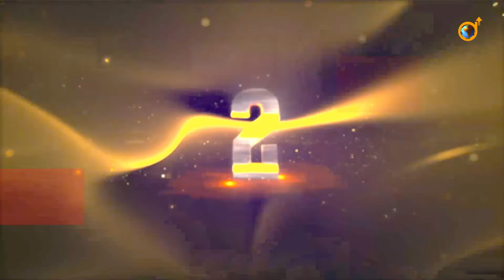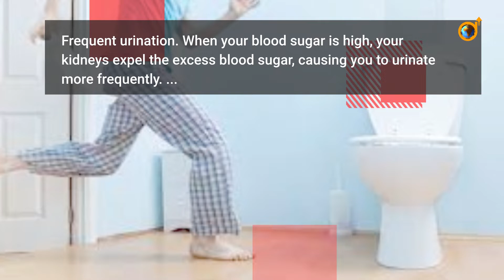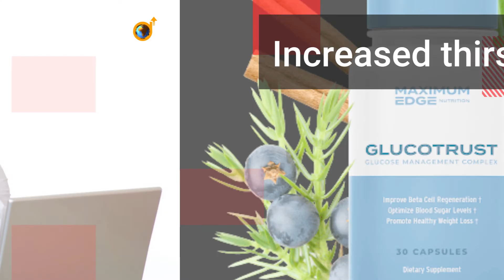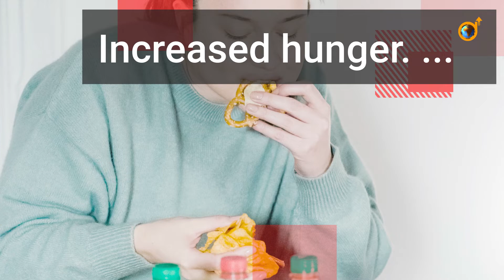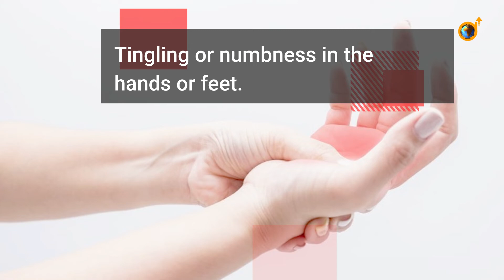Early signs and symptoms of diabetes